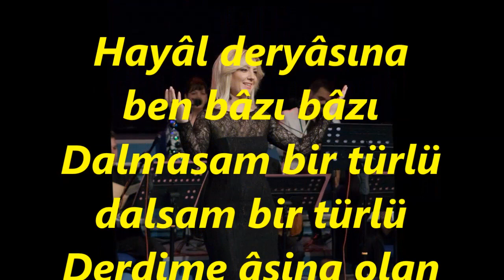Belgin GÖK-Hayal Deryasına Ben Bazı Bazı (HÜSEYNİ)R.G.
SOLİST:
*BELGİN GÖK*
VİDEOYU YAPAN
*RECEP GAYRETLİ*
GÜFTE: NECDET ATILGAN
BESTE: SELAHATTİN PINAR
USUL: AKSAK
MAKAM: HÜSEYNİ
Hayâl deryâsına ben bâzı bâzı
Dalmasam bir türlü dalsam bir türlü
Derdime âşina olan bu sâzı
Çalmasam bir türlü çalsam bir türlü
Âşıkım ben dahi mecnûn misâli
İsterim son demde bile visâli
Güzeller yüzünden bunca vebâli
Almasam bir türlü alsam bir türlü.
Âşina olmak : Tanıdık olmak
Misâl : Benzer, eş, gibi
Dem : Soluk, nefes; zaman, çağ, vakit, ân
Visâl : Sevgiliye, dosta kavuşma
Vebâl : Bir şeyin manevî sorumluluğu, günâh.